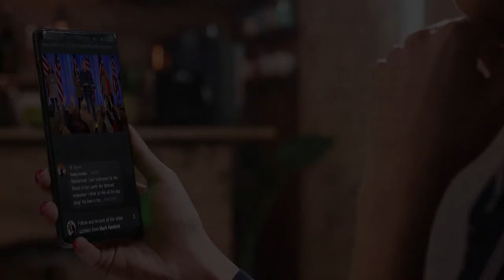The WOW Factor | Part 1 | Mark Hankins Ministries